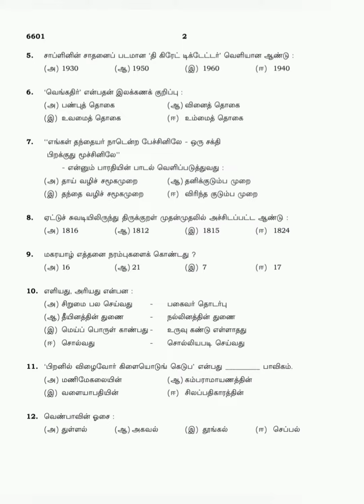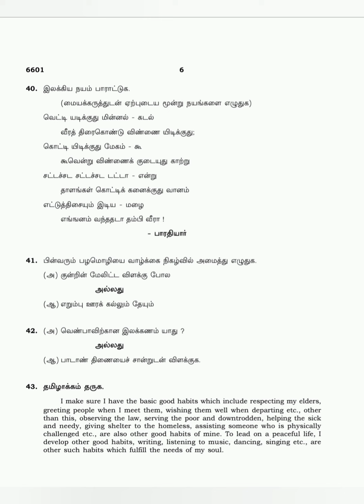#12 std tamil # public exam questionpaper march#2023